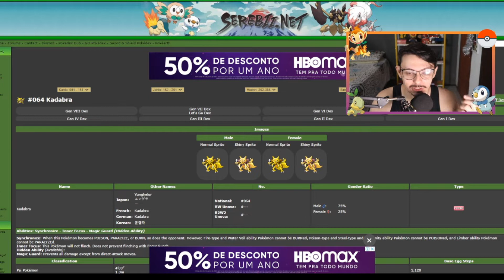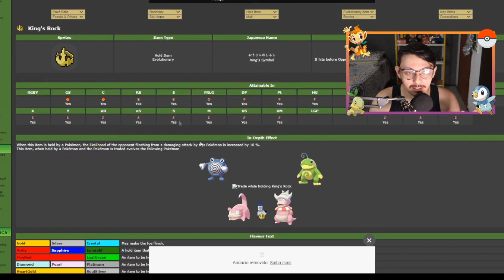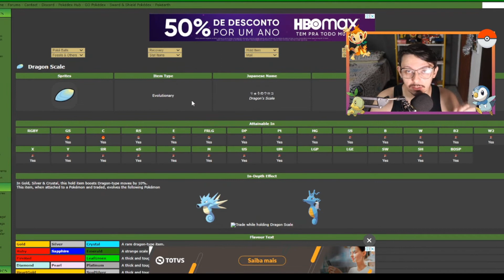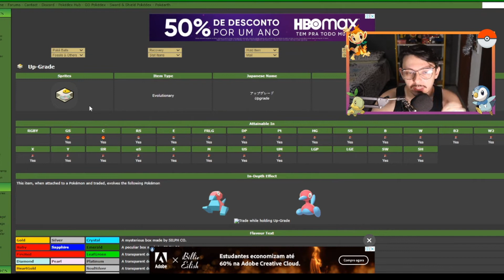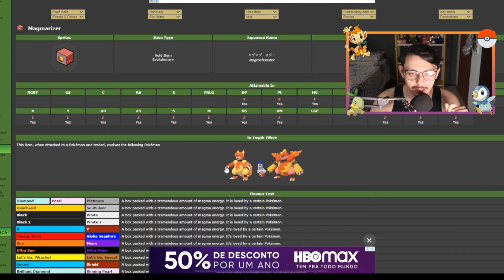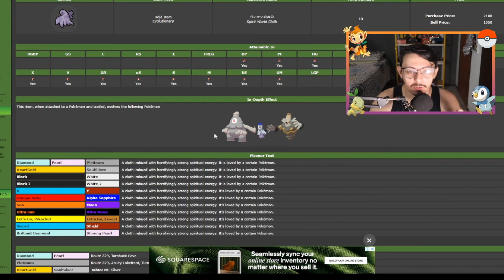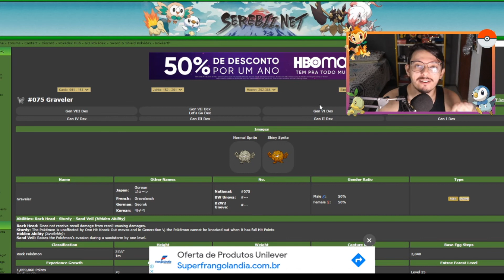DICA: Quais Pokémon que evoluem por troca em Brilliant Diamond & Shining Pearl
Olá pessoal! Feliz 2022 e hoje temos uma dica de quais Pokémon evoluem por troca nos jogos Pokémon Brilliant Diamond & Shining Pearl para você completar a Pokédex e a localização dos itens!

Como fazer o Pokémon seguir e Como NÃO fazer Poffins em Pokémon Brilliant Diamond & Shining Pearl